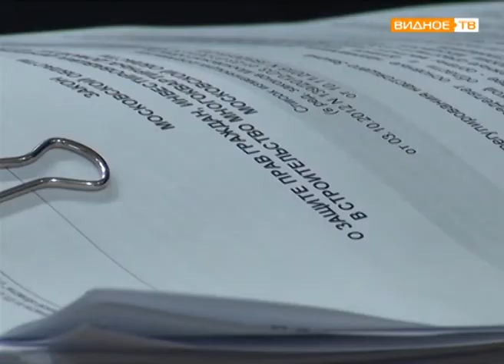"Лёд тронулся" - встреча с обманутыми дольщиками ЖК "Булатниково"